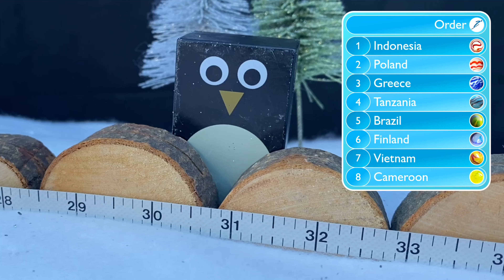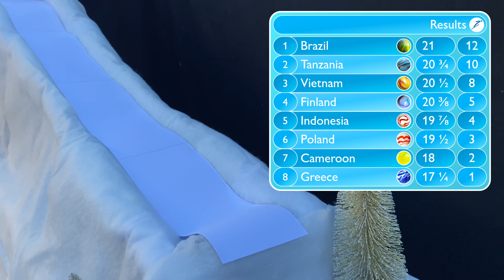Winter Marblympics Qualifiers: Sprint and Ski Jump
Marble races on homemade marble runs. The first two events of the Makeshift Winter Marblympics Qualifiers, the Sprint and the Ski Jump.

This is the first of two videos, containing two of the four qualifying events for the 2022 Makeshift Winter Marblympics. The eight nations who finished 5th-12th in the 2021 Makeshift Marblympics will compete across four events to secure one of four qualifying positions to the finals tournament next month, where they will join the top six teams from the 2021 Makeshift Marblympics, four new teams who will qualify by invitation and two returning teams from past tournaments.

The eight nations taking part are:
🇧🇷 Brazil
🇨🇲 Cameroon
🇫🇮 Finland
🇬🇷 Greece
🇮🇩 Indonesia
🇵🇱 Poland
🇹🇿 Tanzania
🇻🇳 Vietnam

The four events are:
Sprint
Ski Jump
Shooting
Endurance